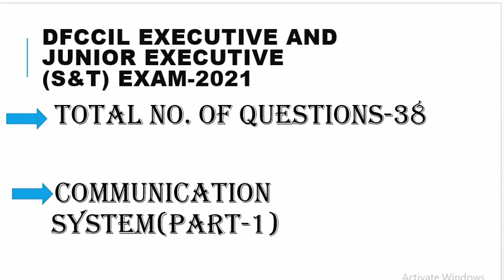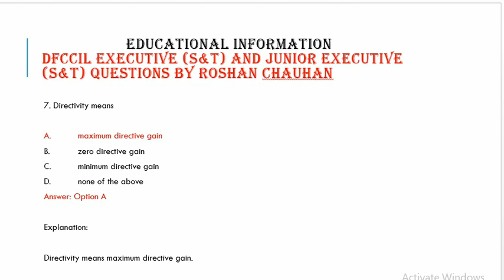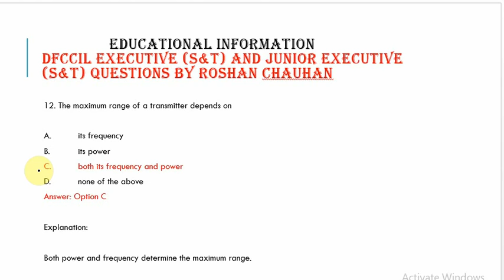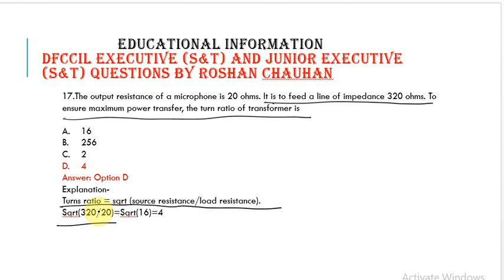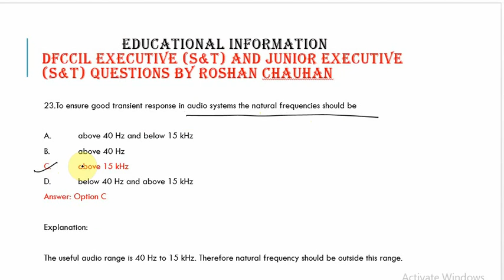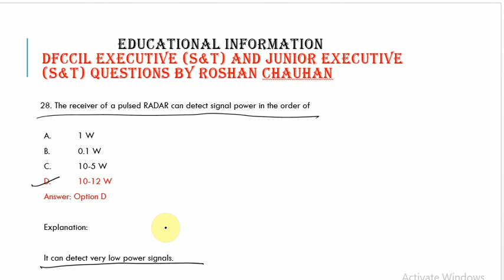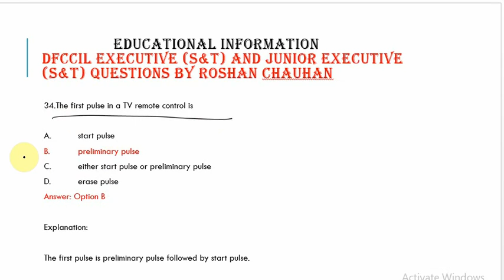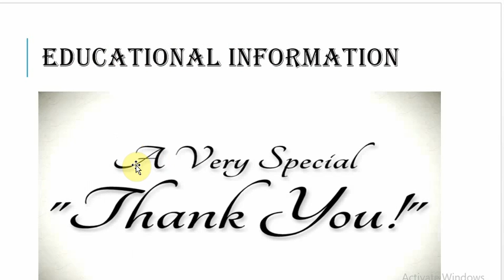communication systems PART-1 ll DFCCIL EXAM 2021ll Executive and junior executive S&T Exam 2021 ll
भारत के 7 पड़ोसी देश के साथ सीमाओं की लम्बाई ll  ll सभी परीक्षा मे पूछे जाने वाले important  टॉपिक ll

FULL FORM/ABBREVIATIONS USED IN ECONOMICS OR ECONOMY ll FOR BPSC,UPSC,SSC,BANKING,RAILWAY,JPSC,UPPSC

l Taxation Overview in India  ll Major tax reform in india ll IMPORTANT 10 QUESTIONS FROM TAXATION

l IMPORTANT QUESTIONS RELATED TO GANDHI JEE ll VERY IMPORTANT TOPIC FOR COMPETITIVE EXAM 2021 ll